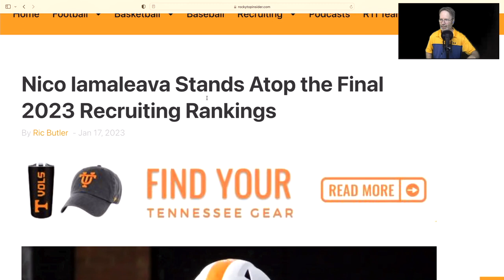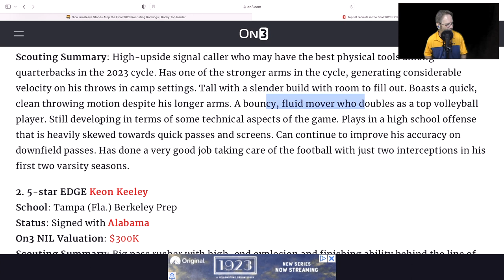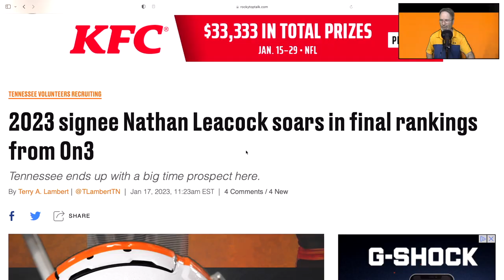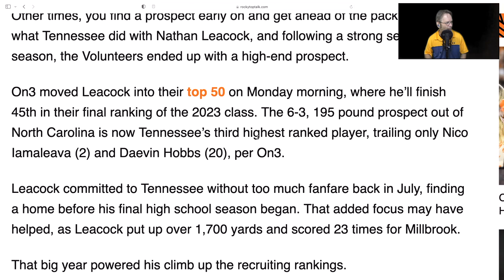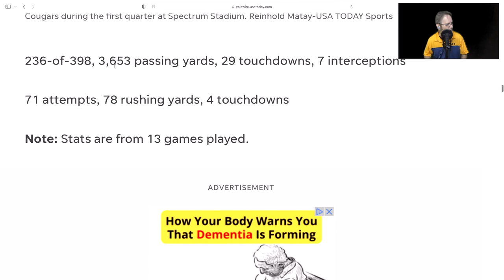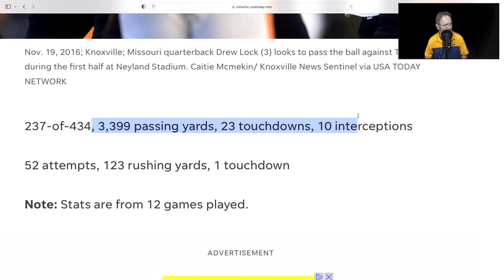VOLS FOOTBALL, NICO TO #1 ! , RECEIVER SKYROCKETS ! , PORTAL , VOLS NEWS,TENNESSEE VOLS FOOTBALL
VOLS FOOTBALL, NICO TO #,1 !, RECEIVER SKYROCKETS !!,  VOLS FOOTBALL RECRUITING, VOLS TRANSFER PORTAL,  VOLS NEWS UPDATE, TENNESSEE VOLUNTEERS FOOTBALL